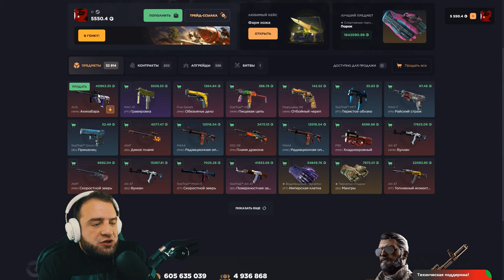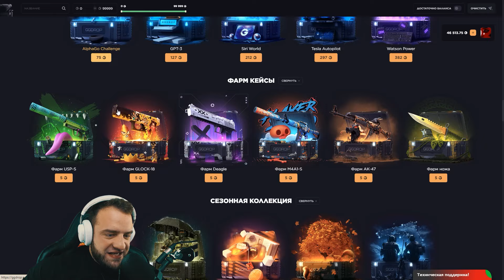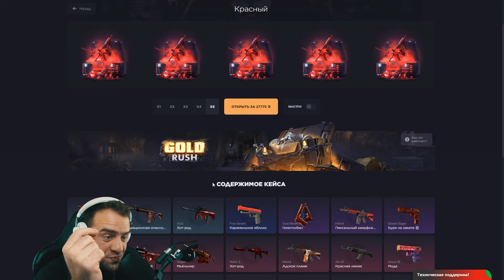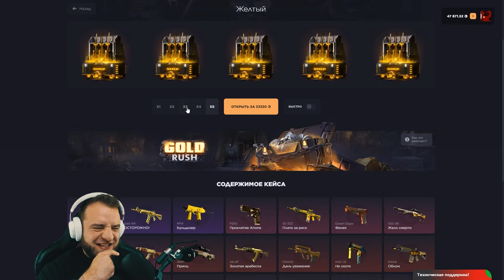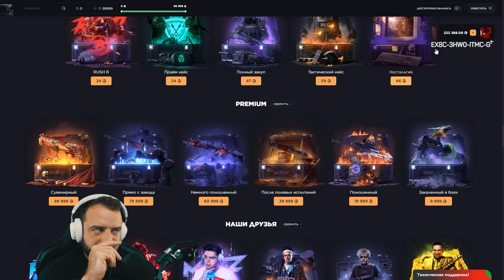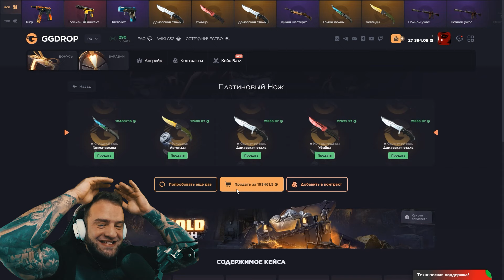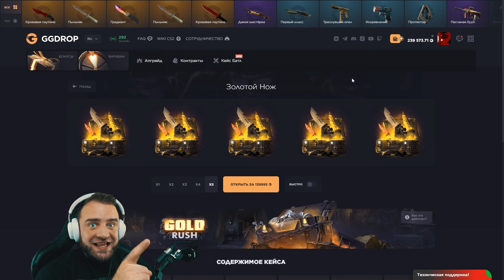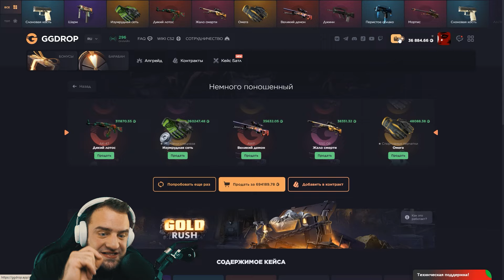🔴 GGDROP Выбил Скинов на 700 000 Р в CS GO - Это Надо Видеть.. Крутые Скины КС ГО - GGDROP промокод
CS GO GGDROP ПРОМОКОД 11% - PREDTRYT